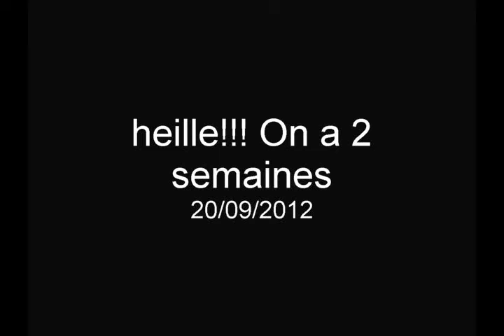heille!!! On a 2 semaines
on commence à bouger il perd rien pour attendre le papa